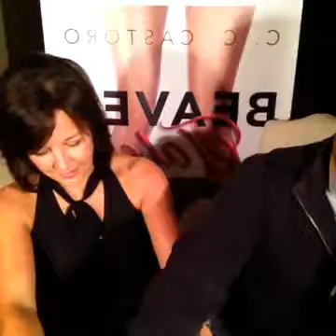Episode 31 Truth & Dare...Ex's Beware!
C.C. & Corey spice up the night with a game of Truth or Dare! They have deep dark secrets and share intimate details! The fun doesn't stop there! Are you thinking about hooking up with your Ex? Stop the Press! C.C. & Corey offer great advice you won't want to miss!